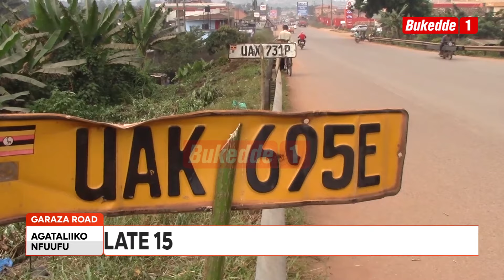Agataliikonfuufu ABA UNRA BAGUDDE KU NAMBER PLATES NGA ZIKWEKEDDWA MU KASIKO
Abakozi ba UNRA ababadde baasaawa ensiko bagudde ku nnamba puleeti z’emmotoka ne pikipiki ezibadde zikwekweddwa mu nsiko. Abamu ku banannyini badduka bazzeeko wano kyokka tebasanzeemu zaabwe. Bino bibadde Kasangati.

Ssanyu Robinah